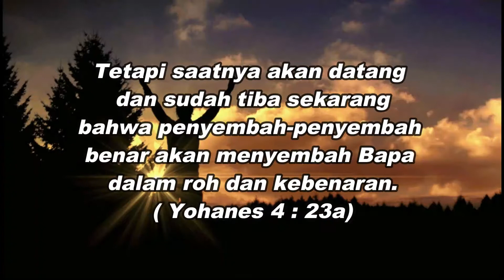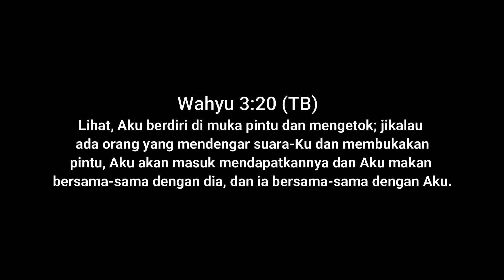RMK WORSHIP #39 "Hadirat Tuhan Memberikan Kekuatan"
Wahyu 3:20 (TB)  Lihat, Aku berdiri di muka pintu dan mengetok; jikalau ada orang yang mendengar suara-Ku dan membukakan pintu, Aku akan masuk mendapatkannya dan Aku makan bersama-sama dengan dia, dan ia bersama-sama dengan Aku.

Shalom saudara terkasih dalam Kristus ,senang sekali dapat menjumpai saudara di channel youtube ini RMK Worship,tayang setiap hari kamis pukul 7 malam.

Jadi, saudara-saudara, oleh darah Yesus kita sekarang penuh keberanian dapat masuk ke dalam tempat kudus. Ibrani 10:19 (TB) Mari masuk ke ruang maha kudus dengan menyembah bersama-sama.